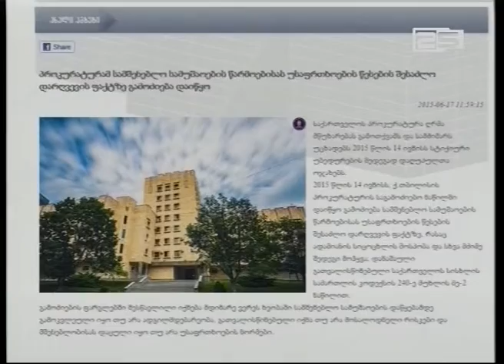ვეფხვმა ადამიანი დაგლიჯა